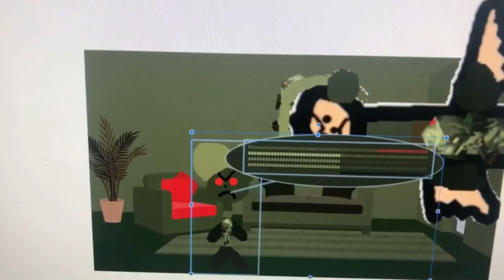Dark Bogged Tom The 2nd Says Yes Bogged Talking Ben/Grounded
Dark Bogged Tom The 2nd Says Yes Bogged Talking Ben And He Got Grounded By His Dad!

Dark Bogged Tom The 2nd: Steven (US) (Crying Voice: Gustav, Swedish, Male)
Dark Bogged Tom The 2nd’s Dad: Mike (English, US, Male)